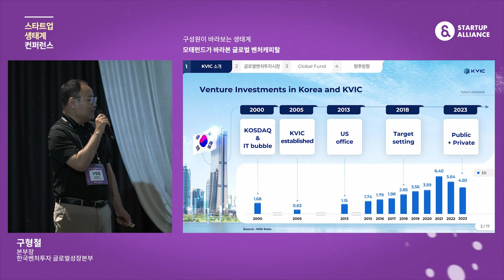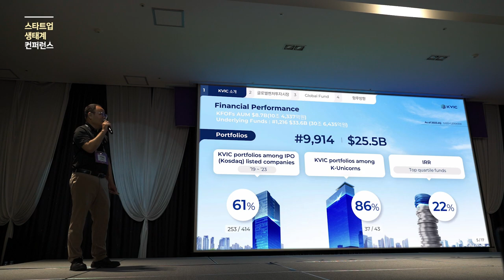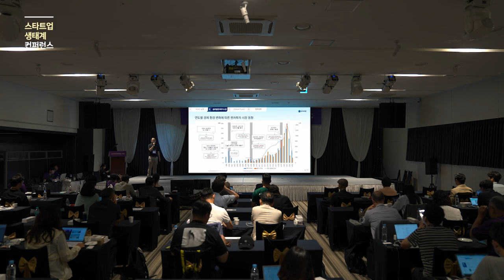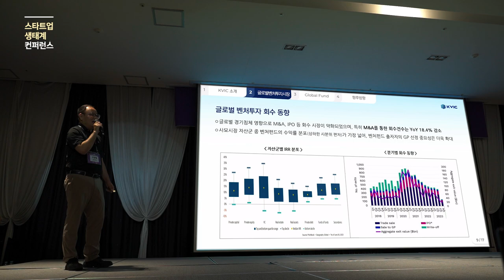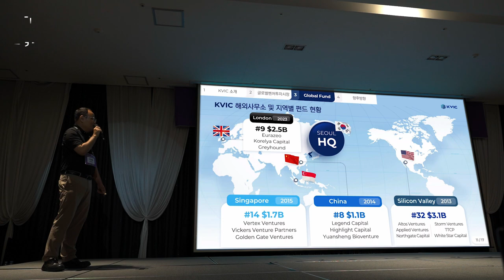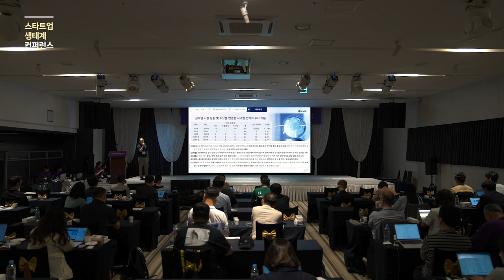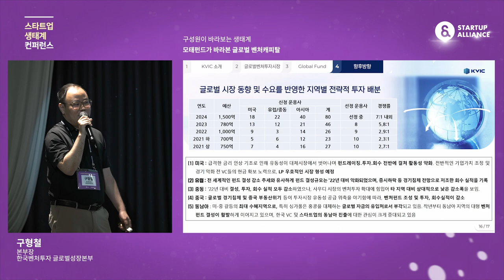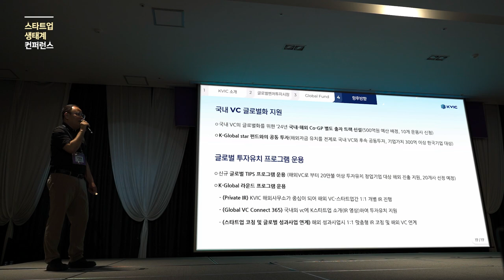[스타트업생태계컨퍼런스2024] 1-8 모태펀드가 바라본 글로벌 벤처캐피탈 - 구형철 한국벤처투자 글로벌성장본부 본부장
6월 20~21일, 양일간 여수에서 진행된 올해 스타트업 생태계 컨퍼런스에서는 국내외 스타트업 생태계 현황과 글로벌의 다양한 시도들, AI가 가져올 미래를 논의했습니다.

세션2. 구성원이 바라보는 생태계
모태펀드가 바라본 글로벌 벤처캐피탈
(구형철 한국벤처투자 글로벌성장본부 본부장)